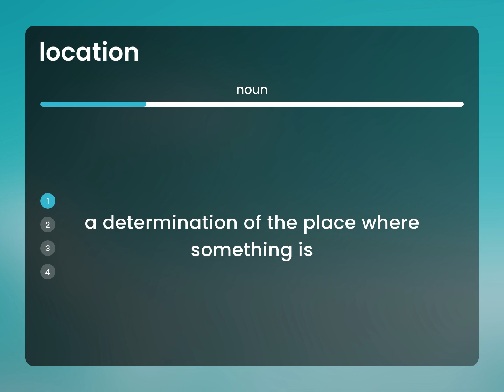Location | LOCATION meaning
Meaning of LOCATION

Susan Miller (2023, February 25.) What is Location meaning?